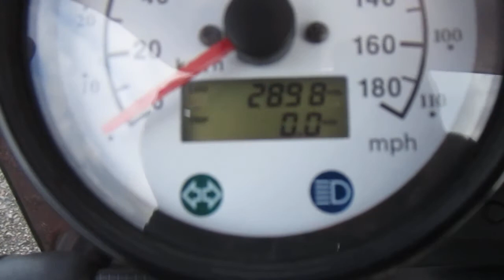SWM Gran Milano 2016